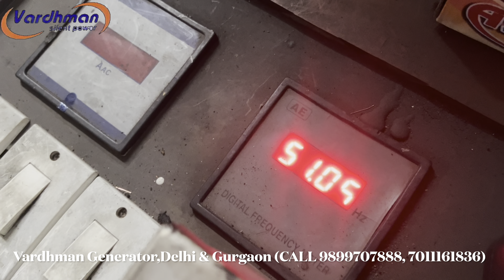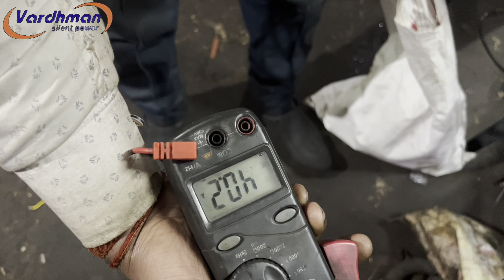30 केवीए टाटा 709 ईजींन के साथ थ्री फ़ेज़ जनरेटर की फ़ुल लोड टेस्टिंग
Tata make  old & used 30kva open diesel generator set comprising  Tata make engine model: 709 four cylinder water cooled engine producing 42BHP at 1500 RPM coupled with 30kva AC altornator compleat with all std. acc. which is fully reconditioned by us at our Delhi factory by trained team of mechanics.we use 100% original spares in engine and alternator.We fully dismental canopy then repair it by piece by piece then our team of expert painters do the painting job by high quality automotive paints to get best finished paint just like new we put every thing new in canopy like nut bolts, hinges, locks, door gaskets,panel , fuel gauge,temperature gauge,charging metre,hour metre all r used genuine pricol.

Vardhman generators
Delhi